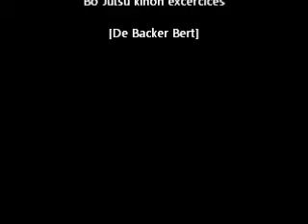Bojutsu kihonwaza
Kihon oeffeningen gebasseerd op de keiko sabaki gata van Kukishin Ryu Rokushaku Bojutsu